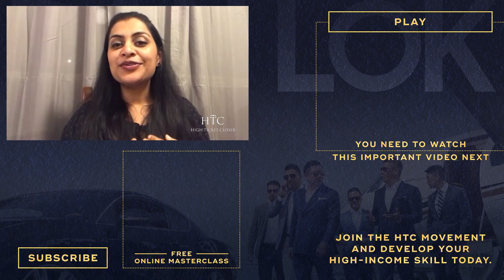Stay At Home Mom Finds New Potential From Impactful Program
Fatima, a stay at home mom for two years, wanted to return to work but she didn't want to be away from her kids. She joined HTC and found a program that uncovered her potential. She found a family with the program, and was impacted by the program. She feels grateful to have a teacher for life. Watch this video to hear her story and be inspired.

Dan Lok is a Chinese-Canadian business magnate and global educator. Mr. Lok is leading a global education movement spanning across 120+ countries where Mr. Lok has taught millions of men and women to develop high income skills, unlock true financial confidence and master their financial destinies.

Beyond his success in business, Mr. Lok was also a two times TEDx opening speaker. An international best-selling author of over a dozen books. And the host of The Dan Lok Show – a series featuring billionaire tycoons and millionaire entrepreneurs.

Today, Mr. Lok continues to be featured in hundreds of media channels and publications every year and is widely seen as one of the top business leaders by millions around the world.